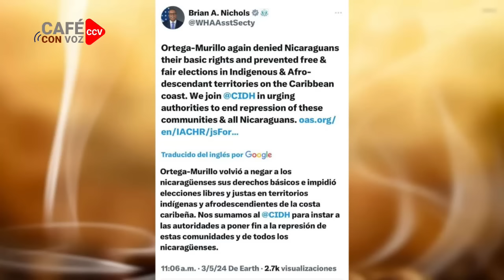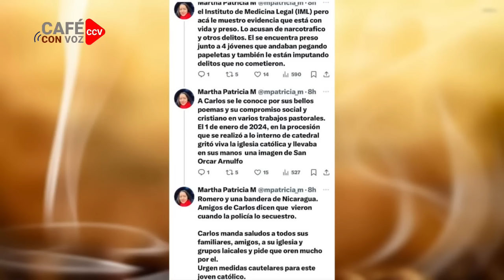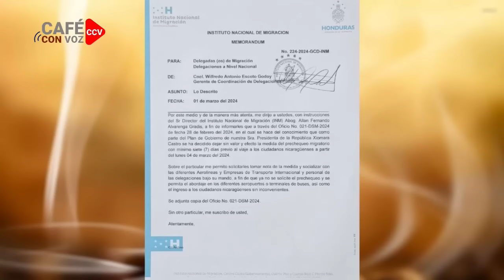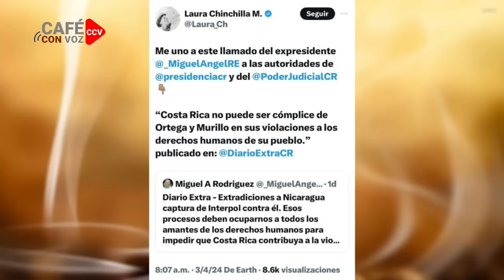CAFE CON VOZ | EN CONTEXTO CON LUIS GALEANO / 05 DE MARZO 2024